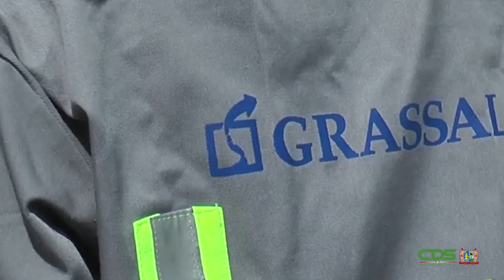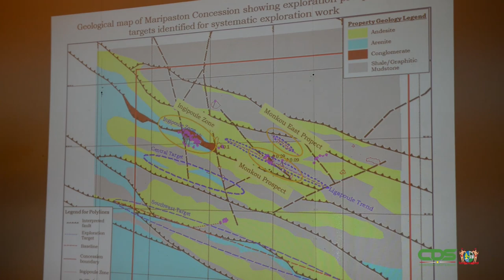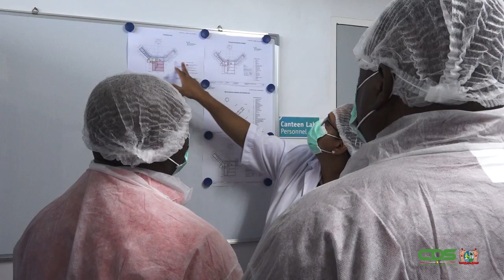INTERVIEW N.V. GRASSALCO DIRECTEUR WESLEY ROZENHOUT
In gesprek met de nieuwe directeur zijn de diverse inzichten besproken om het staatsbedrijf naar grotere hoogte te brengen. Goed beleid zal ervoor zorgen dat N.V. Grassalco wederom winstgevend zal worden.